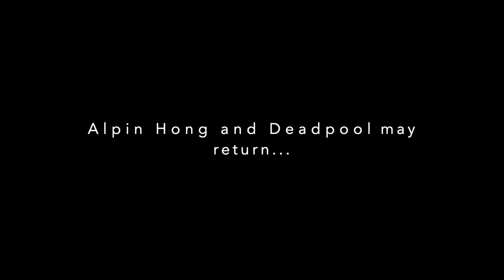Alpin Hong: Age of Coronaquarantine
The second movement of Rachmaninoff's Piano Suite No. 2 for Two Pianos, like you've never seen it before.